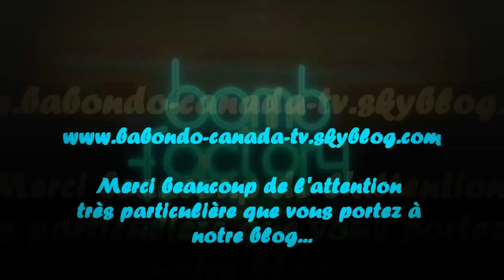Babondo-notre communauté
Babondo-tv